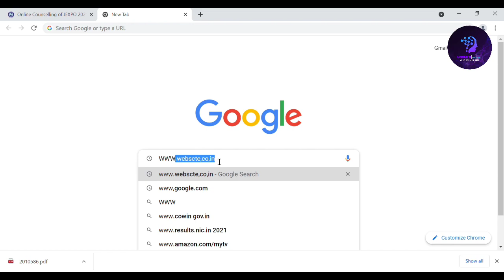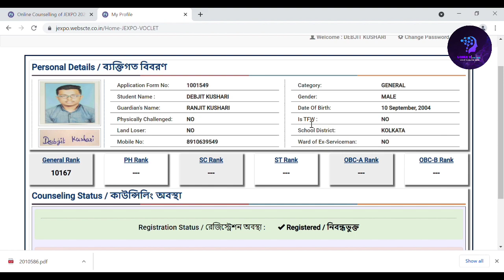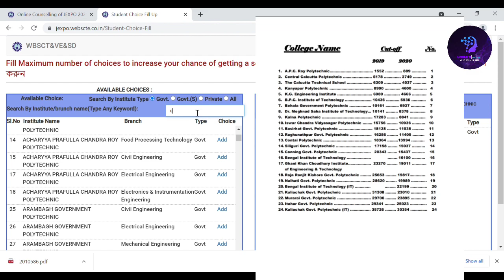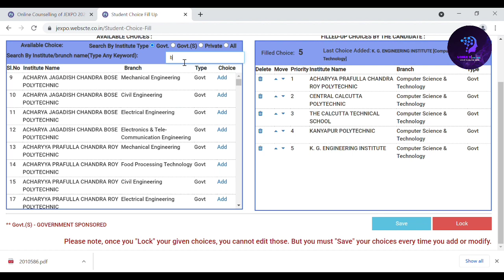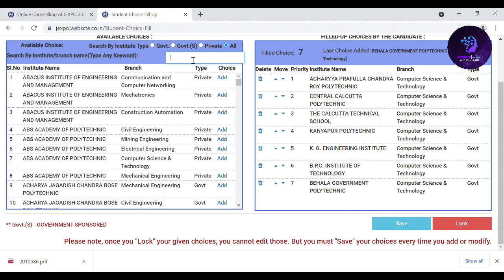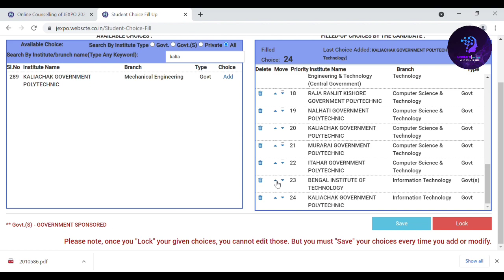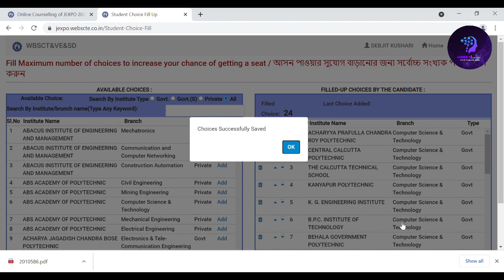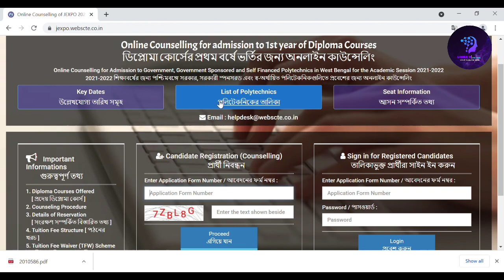counciling process|super tips&tricks||mission govt. clg 🔥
✌️Cut off rank for VOCLET 2019